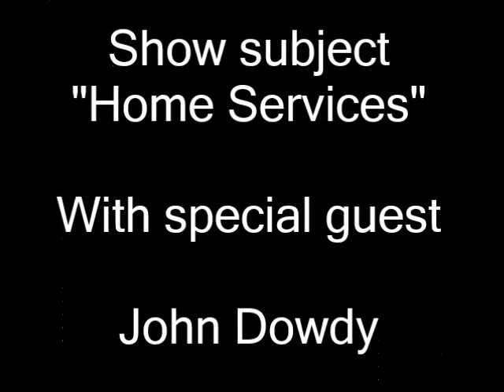Real Estate Rat Pack special guest John Dowdy